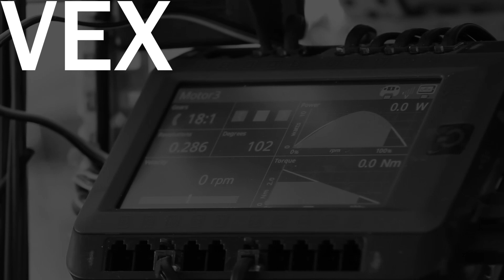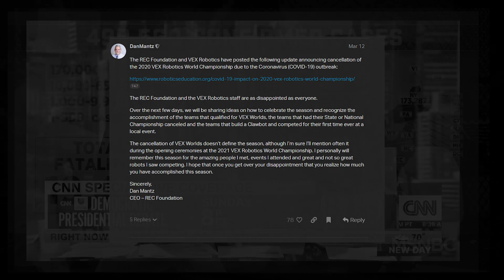THIS_IS_VEX